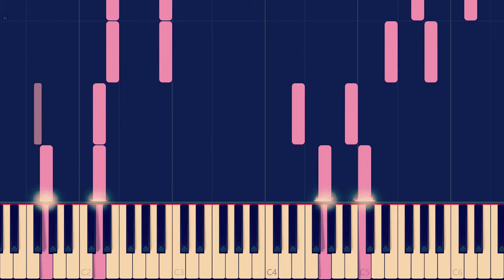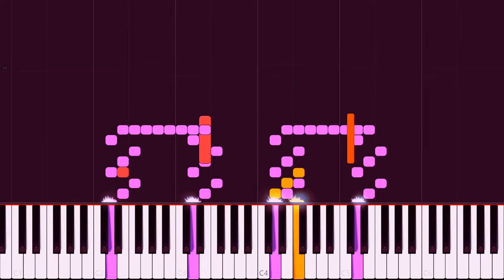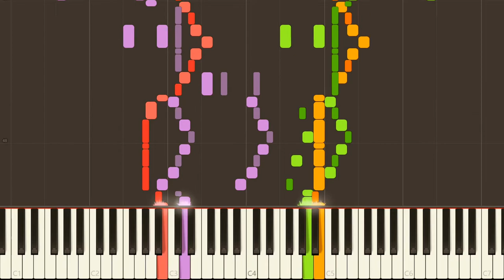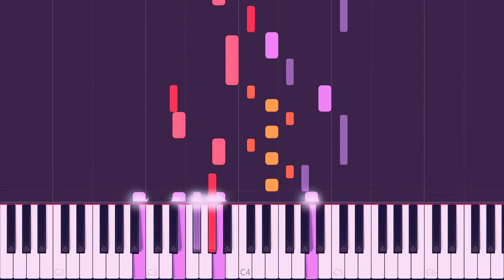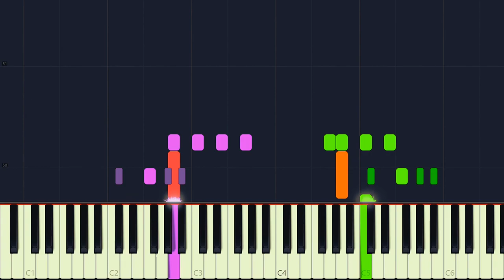Mini-Suite (Сюиточка) Original Composition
This is a suite of 5 miniatures for Piano, Violin, and Cello. The set mostly follows a number of dances, with a theme of Eastern-Europe, though other dances and pieces are present. Although the mood doesn't transition extremely smoothly between miniatures, I do try to capture a range of ideas within each piece. The movements are: I. Arietta, II. Khorovod, III. Polonaise, IV. Arabesque, and V. Tarantella.

The Arietta takes the form of a quasi-minimalistic miniature. The piano provides an interesting texture of open chordiods giving the impression of morning bells that ring strictly and unchanged throughout the piece. The strings provide a freeform, intertwining set of simple motives that evoke a soft breeze or a conversation between two shortly after waking up. As the melody builds, more people gather together for the Khorovod that follows shortly after.

A Khorovod (Хоровод) is one of the oldest dances in Russian and Slavic history and reflects the traditions of the pagan Slavs. Khorovod roughly means a round dance with a chorus and typically involves young women dancing in a circle with one as the leader, the khorovodnitsa. Young men would typically play instruments off to the side and sometimes join in. The khorovod was performed as entertainment, though sometimes it served for the young men and women to find partners. Here, instead of a more joyful characteristic that is often associated with khorovods, a more heavy, ritualistic characteristic is portrayed. The bells from the previous movement are dying out and a small group of young women begin the dance, with more and more people joining as the dance progresses.

The third movement is a simple Polonaise. This piece uses much more traditional harmony than the rest of the movements, serving as a break from the heavy and brash movements and evoking a fun, lighthearted mood.

The next movement, the Arabesque, brings us to a more lighthearted piece. Arabesque can mean two things here, firstly being a ballet position, and secondly a piece of music that serves to evoke the image of Arabic architecture. This piece is in an ambiguous state between the two, flipping each on their head by exemplifying the structuredness and strength of the ballet dancer and the graceful shapes and flowing atmosphere of Arabic architecture. It is completely up to the listener as to which one they hear.

The final movement is a brisk but intense tarantella. In the Province of Taranto, Italy, it was believed that the bite of a wolf spider would cause a hysteria-like condition called tarantism. In order to cure this, music of a quick, lively nature was to be played for the victim. Tarantellas are typically in triplet rhythm, though here, this rhythm is obfuscated by heavy syncopation, irregular accentuation, and hemiola.